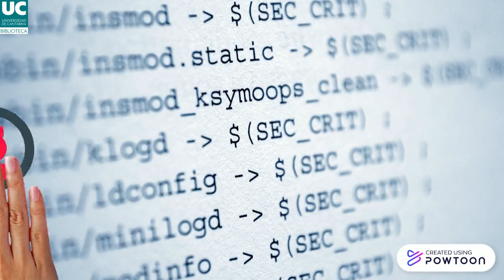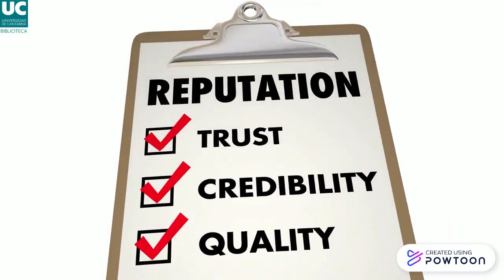Identidad digital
Consejos para gestionar mejor nuestra identidad en la red.